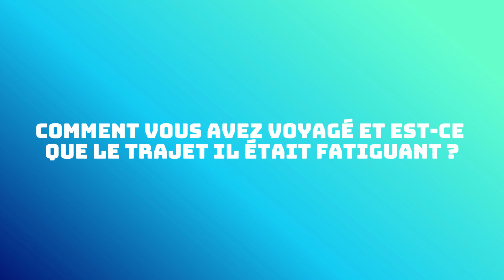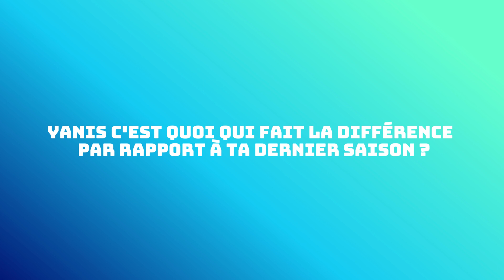Blues & Curius - avec Yanis Coulibaly et Quentin Puati.